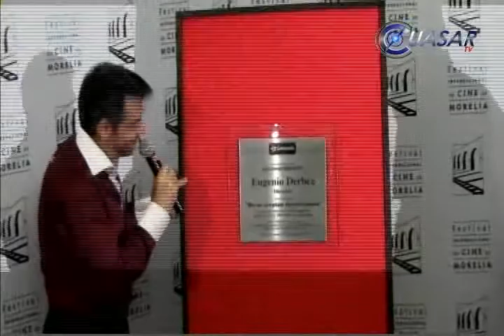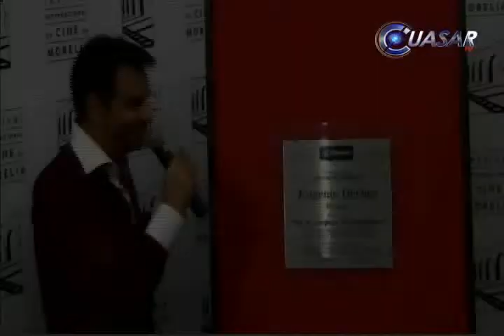Derbez, la gente rompió el récord, no yo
La película de Eugenio Derbez, "Nose aceptan devoluciones" se ha convertido en la más exitosa en las taquillas de México, con 14 millones de asistentes y la más vista de habla hispana...